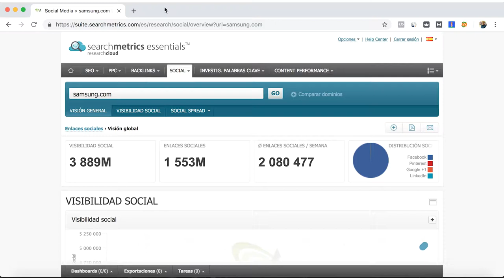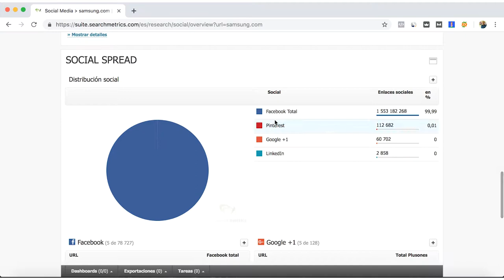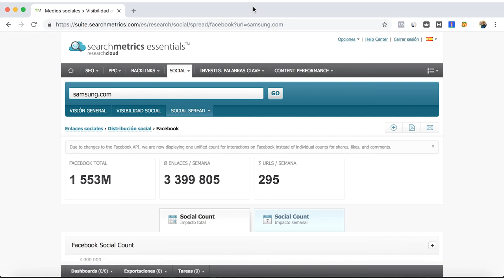⭐Searchmetrics y el análisis de Visibilidad en Redes Sociales